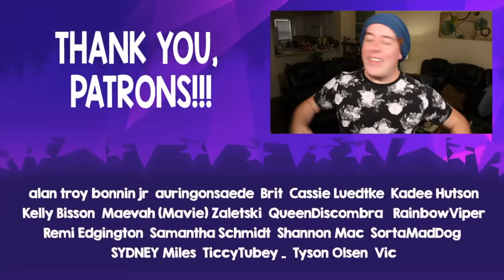Sanders Sides INCORRECT QUOTES! - Vol. 2 | Thomas Sanders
We asked you all to submit incorrect quotes that you’d like the Sides to perform, and I had a lot of fun bringing them to life!! You all have SUCH a good hang of these characters and what scenes from pop culture are great for them. There were a TON that you all submitted, so if you enjoy this format, I would be happy to do another one!!

MAJOR thank you to Quil who helped with Janus' and Remus' makeup looks!!

Also a HUMONGOUS thank you to Dominic, who helped film a few of the shots!

And a BIG OLE thank you to Kenny who was my stand-in Patton for one of the scenes!

And if you like what we make here and would like to follow me elsewhere -